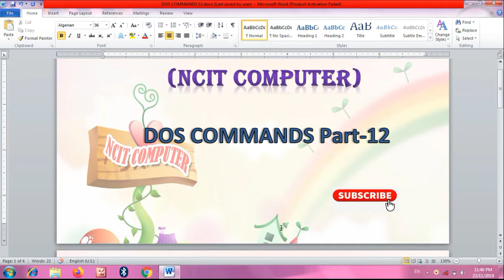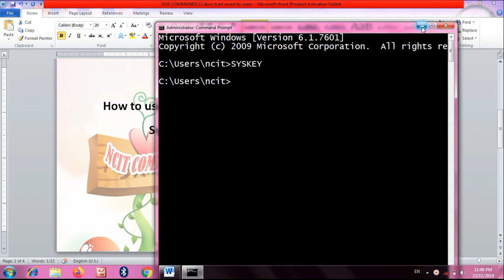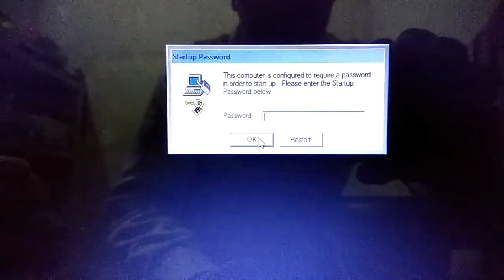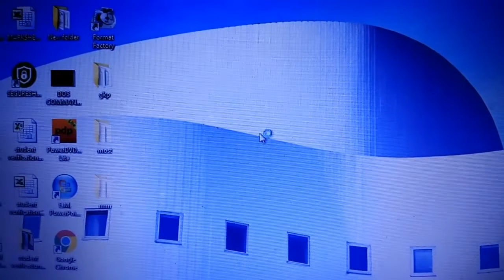WINDOWS BOOT PASSWORD SYSKEY |WINDOWS BOOT PASSWORD कैसे प्रयोग करें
इस VIDEO में  हम WINDOWS BOOT PASSWORD को कैसे प्रयोग करेंगे ये  हम आप को बताएँगे।